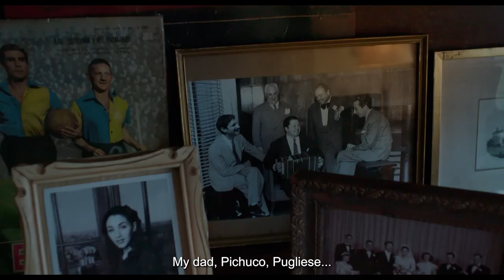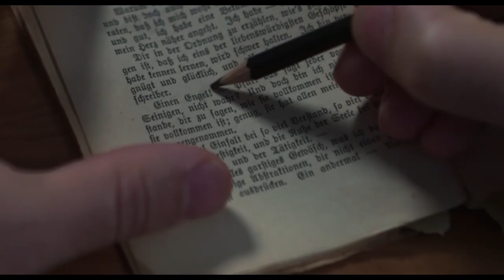La Estrella roja trailer (English Subtitles)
UK Premiere of La Estrella roja showing at HOME Manchester as part of ¡Viva! 28th Spanish & Latin American Festival

¡Viva! returns in 2022 for our annual celebration of Spanish and Latin American culture, bringing you a programme of the most exciting cinema from across the Spanish-speaking world. This year we screen 19 new feature films, including multiple UK cinema premieres, as well as two classic films from Spanish maestro Luis García Berlanga.